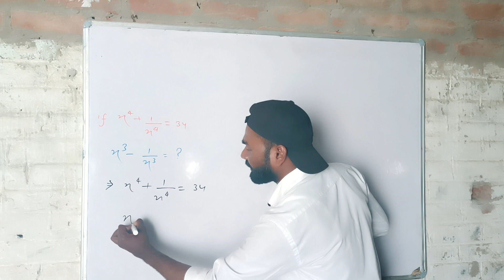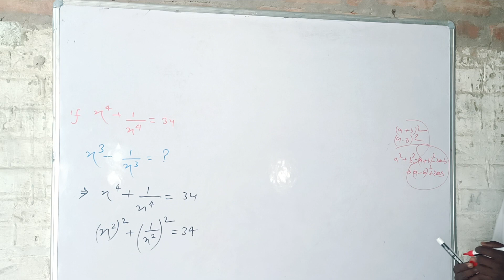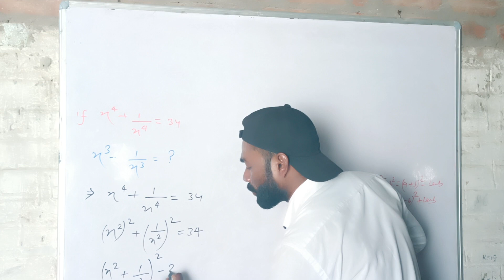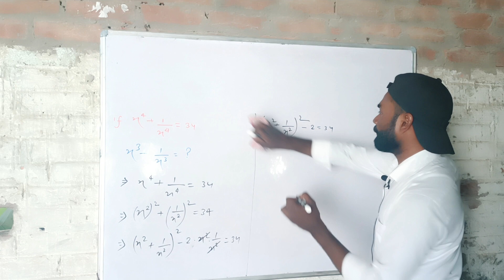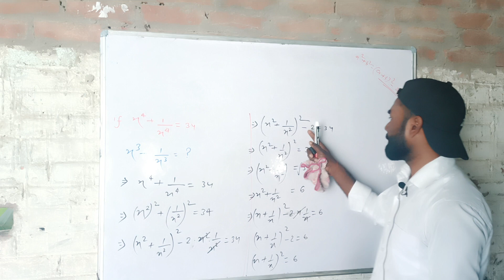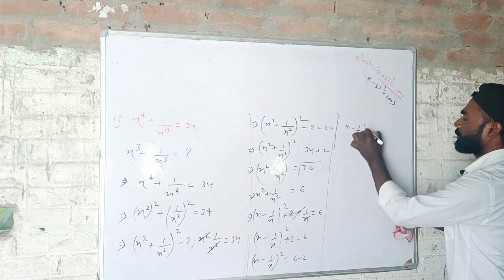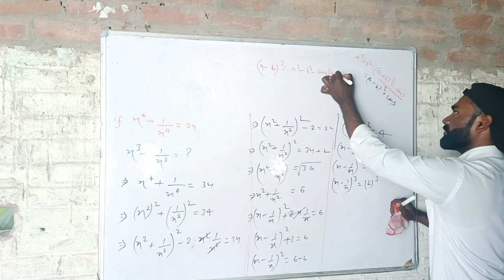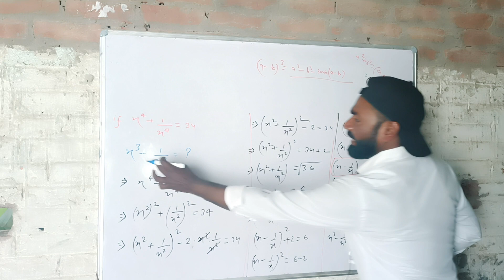a nice algebraic expressions problems